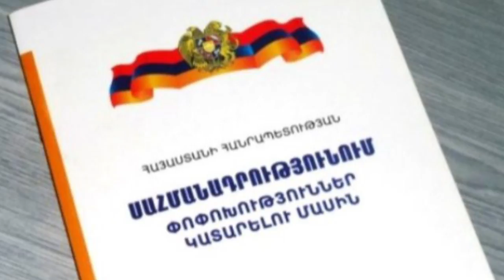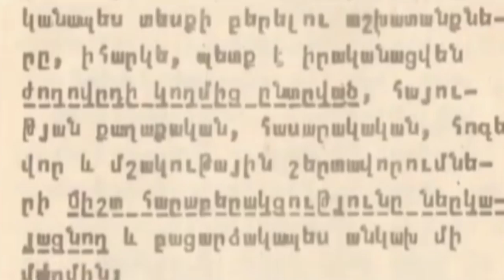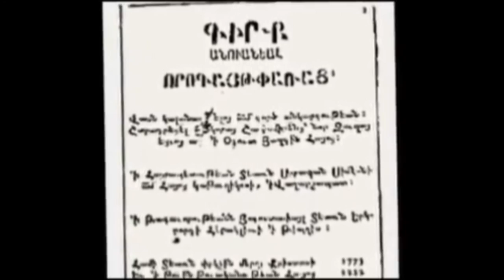26. Սահմանադրության օր 02.07.2017